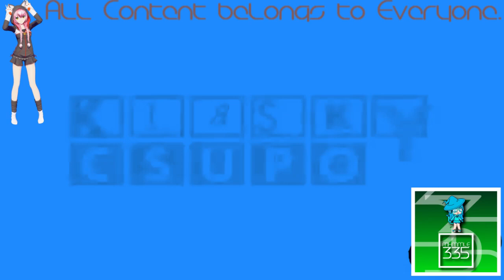(REQUESTED) Klasky Csupo 1998 Super Effects in BlueSeaFlangedSawChorded (FIXED)